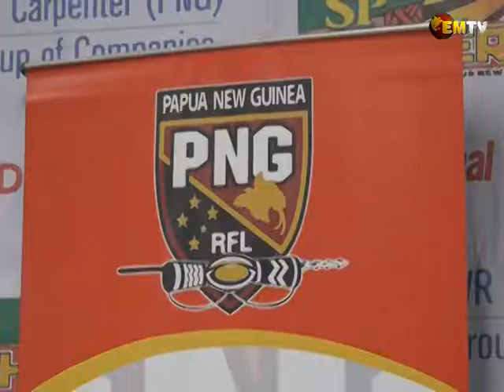Digicel Cup Competition to Commence 2020 Season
The Papua New Guinea Rugby Football League has finally had some ease of restriction, with a positive outcome to have rugby league be the first sport to come out of COVID-19 lockdown, in Papua New Guinea.